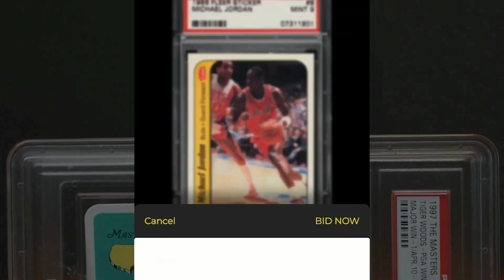Lessons from the 1st CARD SHOW of the year! - Black Jaded Wolf UnCaged Episode 6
Luka Nation is a community of sports card collectors and enthusiasts.  We’re a series of YouTube shows dedicated to sharing our hobby collecting journey with you and hopefully inspiring the hobby community to collect what makes them happy. Your support is the glue that holds this network together and if you enjoy what we have to offer we’d love for you to share, comment and subscribe to our shows. We read all the messages and engage with the community on a regular basis.